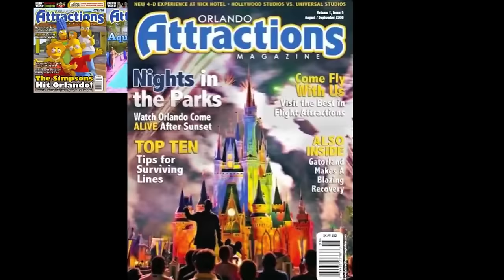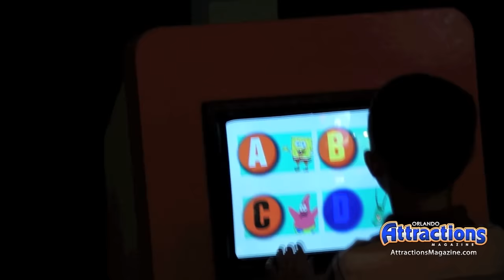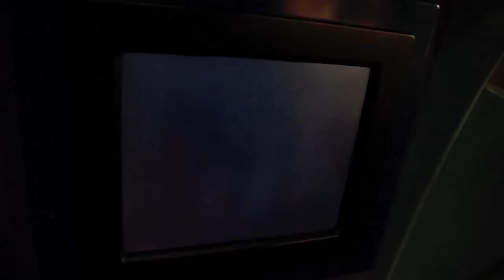Jimmy Neutron's Nicktoon Blast full ride-through, pre and post show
A complete look at Jimmy Neutron's Nicktoon Blast attraction that used to be at Universal Studios in Orlando Florida. The ride closed on Aug. 18, 2011, to be replaced by Despicable Me Minion Mayhem in the summer of 2012.
This video shows you the pre show, the show and the post show areas, including the gift shop.